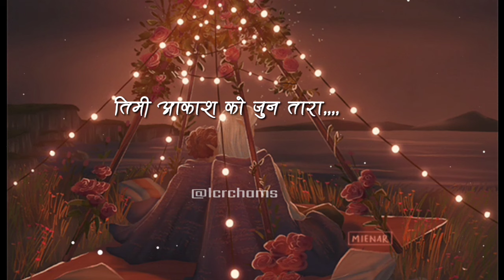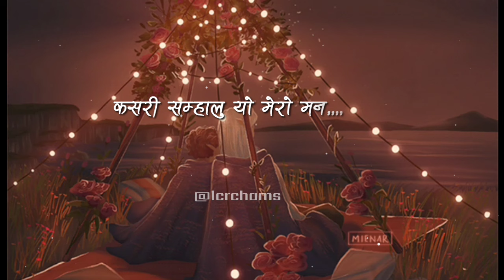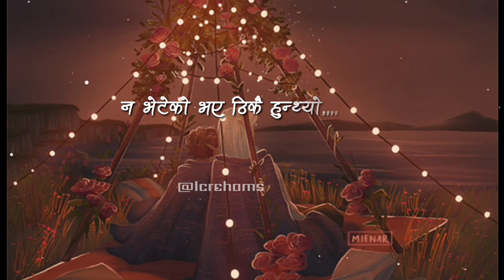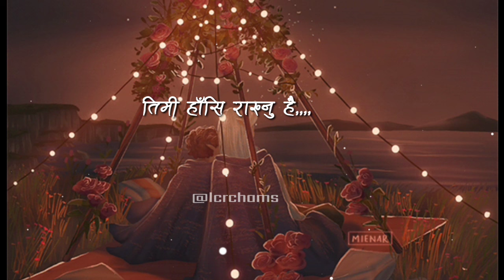Kalo seto lyrics - Purna Rai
This song is only for entertainment, if you have any issue with posting this song here. I kindly request you to privately message me, then once i get a message, I'll remove it immediately.

Please don't issue a "Copyright strick" against the channel as it effects the all previous work.